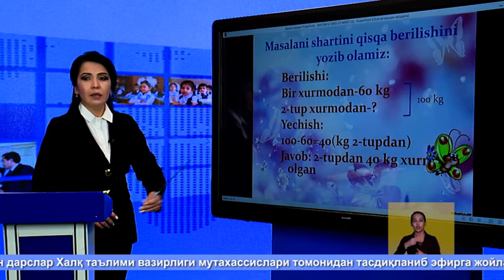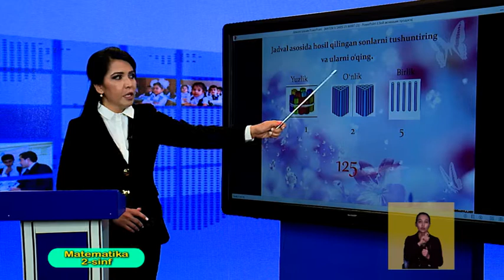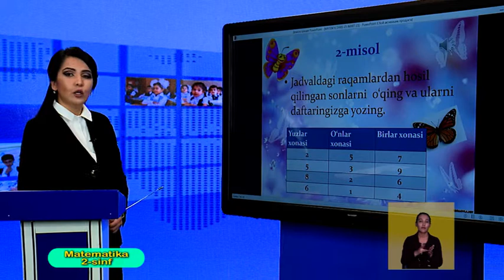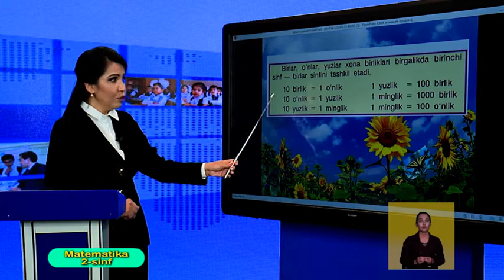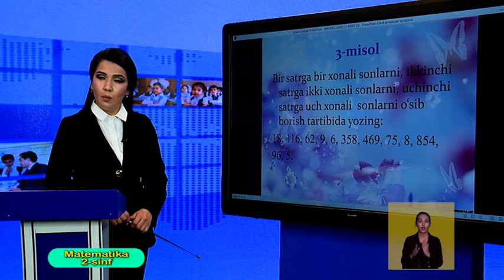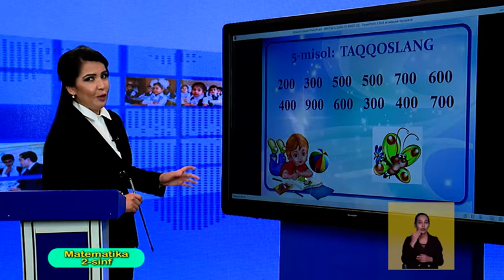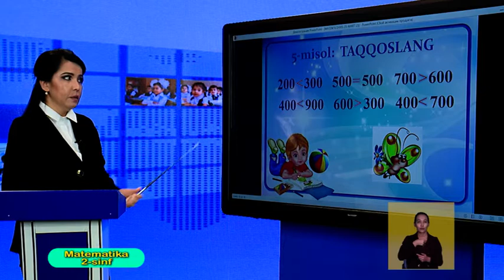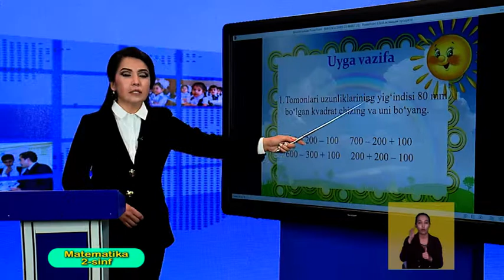2-синф. Математика дарси. 06.04.2020 й.